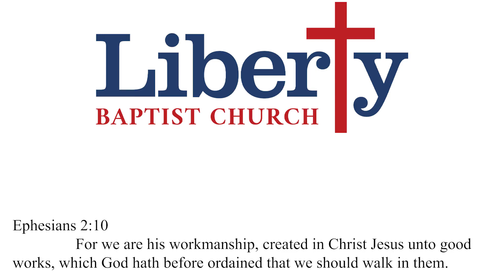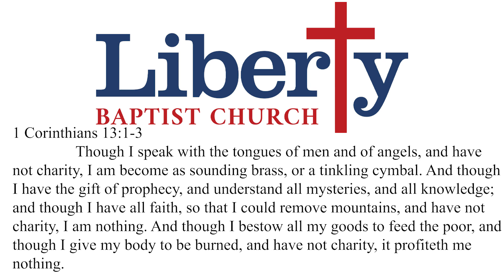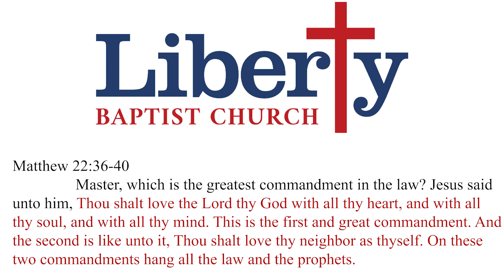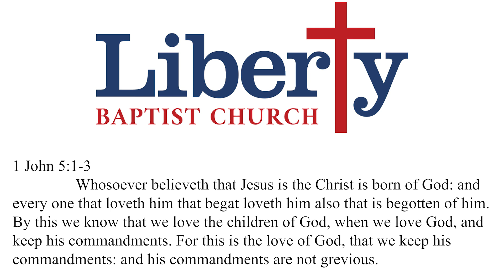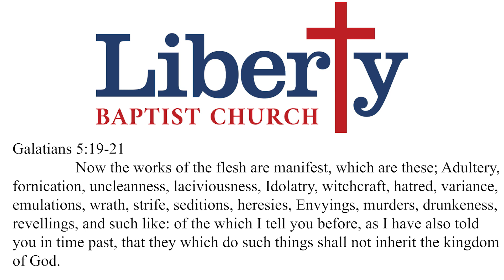Why You Should Repent of Your Sins Daily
SHORT KJV Baptist Preaching
1John 1:9 If we confess our sins, he is faithful and just to forgive us our sins, and to cleanse us from all unrighteousness.